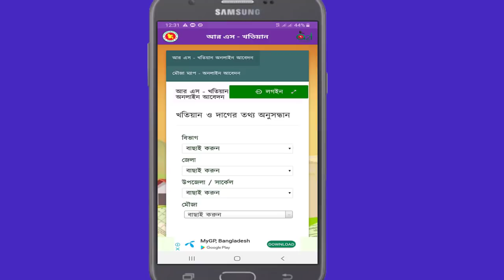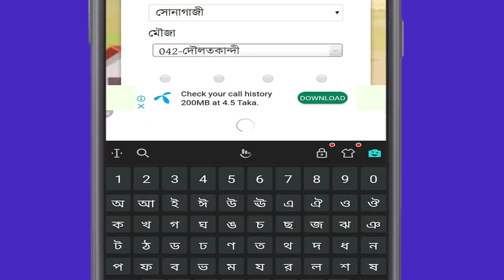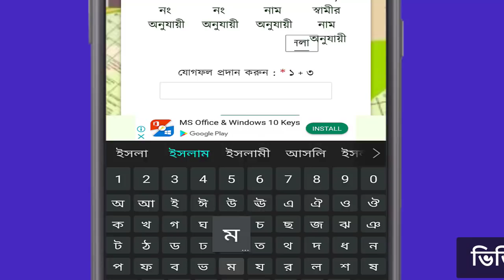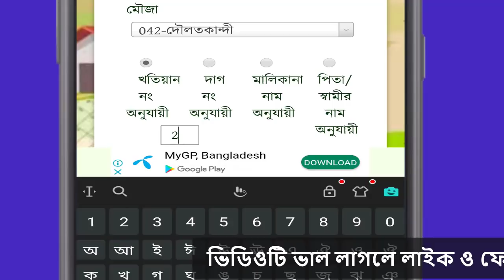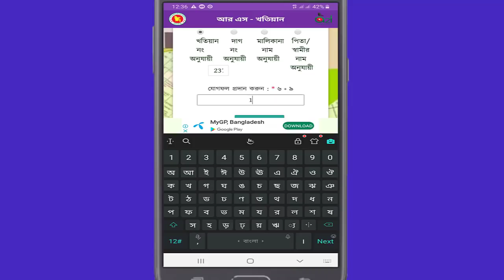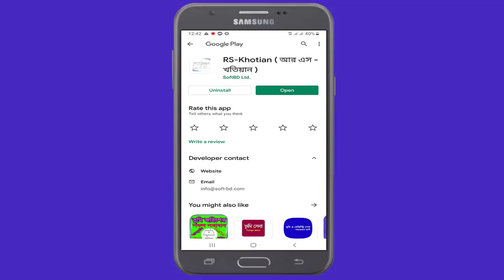মোবাইল দিয়ে জমির খতিয়ান দেখুন || জমির পর্চা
আজ আমি আপনাদের এই ভিডিওতে দেখাবো ঘরে বসে অনলাইনের মাধ্যমে মোবাইল দিয়ে জমির খতিয়ান দেখবেন। আপনার দাদা/বাবা,নানা/নানীর নাম দিয়ে কোন দাগে কত খানি জায়গা আছে, সাথে আরো খতিয়ান দেখতে পারবেন।

ভুমি বিষয়ক তথ্য
“খতিয়ান” কাকে বলে ?
ভূমি জরিপকালে ভূমি মালিকের মালিকানা নিয়ে যে বিবরণ প্রস্তুত করা হয় তাকে “খতিয়ান” বলে।“খতিয়ান” প্রস্তত করা হয় মৌজা ভিত্তিক। আমাদের দেশে CS, RS, SA এবং সিটি জরিপ সম্পন্ন হয়েছে। এসব জরিপকালে ভূমি মালিকের তথ্য প্রস্তত করা হয়েছে তাকে “খতিয়ান” বলে। যেমন CS খতিয়ান, RS খতিয়ান

এস এ খতিয়ানঃ
১৯৫০ সালের জমিদারি অধিগ্রহণ ও প্রজাস্বত্ব আইন পাসের পর সরকার জমিদারি অধিগ্রহণ করেন। তৎপর সরকারি জরিপ কর্মচারীরা সরেজমিনে মাঠে না গিয়ে সিএস (SA) খতিয়ান সংশোধন করে যে খতিয়ান প্রস্তুত করেন তা এসএ খতিয়ান নামে পরিচিত। কোনো অঞ্চলে এ খতিয়ান আর এস খতিয়ান নামেও পরিচিত। বাংলা ১৩৬২ সালে এই খতিয়ান প্রস্তুত হয় বলে বেশির ভাগ মানুষের কাছে এসএ খতিয়ান ৬২র খতিয়ান নামেও পরিচিত।

বি এস খতিয়ানঃ
সরকারি আমিনরা মাঠে গিয়ে সরেজমিনে জমি মাপামাপি করে এই খতিয়ান প্রস্তুত করেন বলে তাতে ভুলত্রুটি কম লক্ষ্য করা যায়। বাংলাদেশের অনেক এলাকায় এই খতিয়ান বি এস খতিয়ান নামেও পরিচিত।সর্ব শেষ এই জরিপ ১৯৯০ সালে পরিচালিত হয়। ঢাকা অঞ্চলে মহানগর জরিপ হিসাবেও পরিচিত।

Keyward
খতিয়ানের মাধ্যমে জমির মালিক যাচাই করুন
জমির মালিক
খতিয়ান
জমির মালিক
খতিয়ান
কিভাবে জমির মালিকানা নির্ণয় করবেন
কিভাবে জমির দাগ নাম্বার দেখবেন
কিভাবে খতিয়ান নম্বর দেখবেন
কিভাবে অনলাইনে জমির খতিয়ান দেখবেন
খতিয়ান কি
মোবাইল দিয়ে জমির খতিয়ান দেখুন
খতিয়ান দেখার সহজ উপায়
খতিয়ান
জমির মালিক
khatian
কিভাবে জমির দাগ নাম্বার বের করবেন
কিভাবে অনলাইনে জমির খতিয়ান বের করবেন
বি এস খতিয়ান কি
জমির খতিয়ান
বি এস খতিয়ান
আর এস খতিয়ান
সি এস খতিয়ান
এস এ খতিয়ান
কিভাবে খতিয়ান দেখবো
পর্চা কি?
পর্চা খতিয়ান
জমির হিসাব
মৌজা দেখবো
মৌজা
খারিজ কি
খারিজ করার নিয়ম
জমির খতিয়ান
বি এস খতিয়ান
কিভাবে খতিয়ান দেখবো
জমির হিসাব
মৌজা
খারিজ কি
খারিজ করার নিয়ম